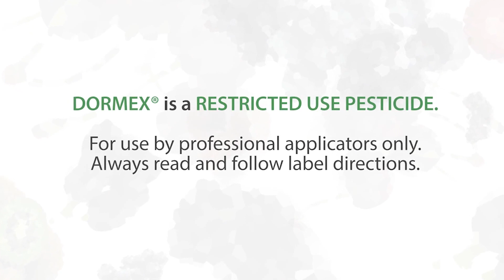Steve Murray, Cherry Grower in Central Valley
Steve describes how necessary Dormex is for growing cherries.